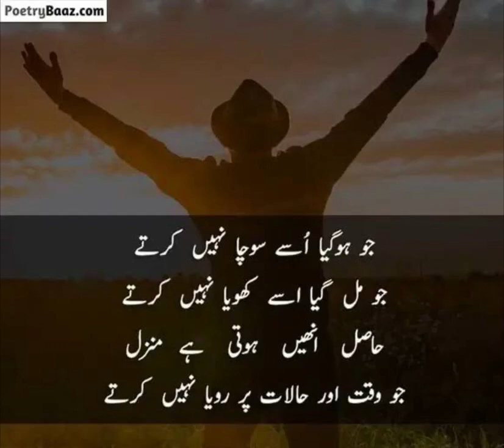حاصل انہیں ہوتی ہیں منزلیں 🤲🏻🌻 | islam world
Poetry
Qoutes
Islamic Qoutes